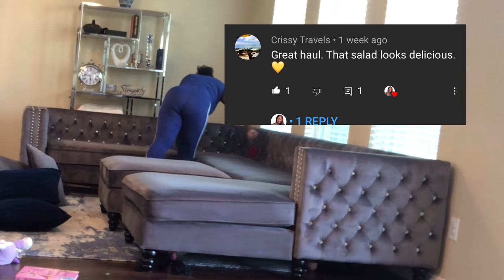HOW TO CLEAN VELVET FURNITURE | CLEAN WITH ME | CLEANING MOTIVATION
Check out this Idea List on Amazon: Home Furnishing by Alecia at Home

Want to join me on my healthy journey!? Click the link below to purchase my favorite replacement of ACV, Apple cider vinegar! Plus save some coin!

**All items in this video were purchased by me.**

All about Alecia💕💜💕
Age:39
Married
Mother of: 3
From: Texas
Camera used in this video:
Sony ZV-1 Compact Digital 4K

Alecia